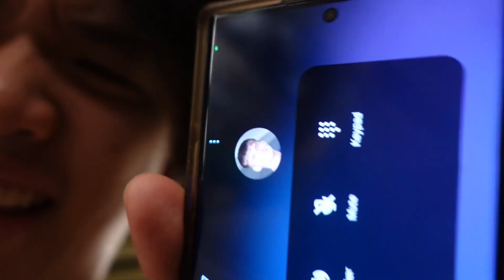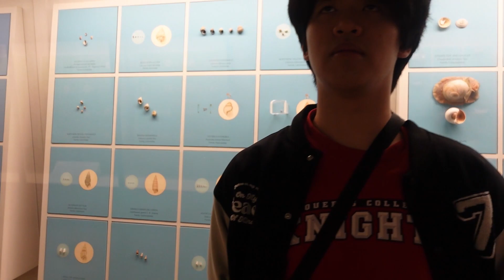weekend in chinatown and museum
college vlog but also a china town vlog. we got some cheap food in chinatown and oh my god. when was the last time you got lunch for 2 people and $20 was enough?
also astrology girls pls watch 2:03 and then hit my line.